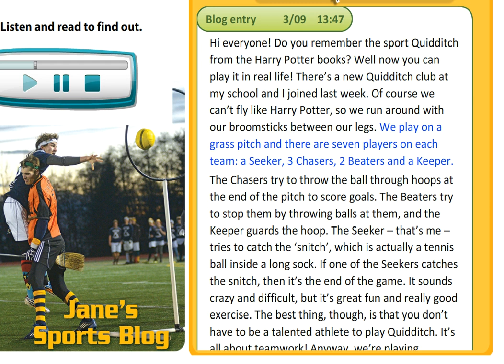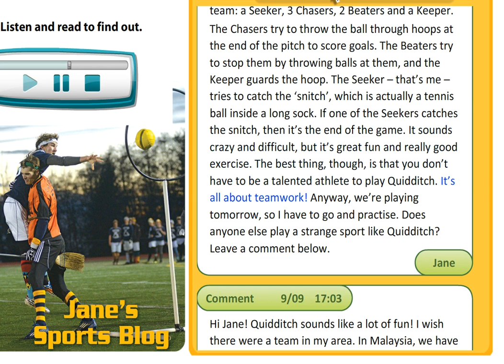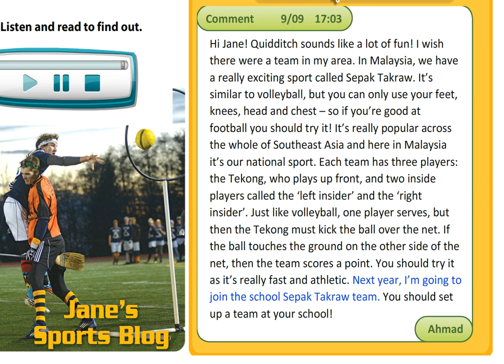EXCEL 8 for Kaz M4a "JANE'S SPORTS BLOG" text